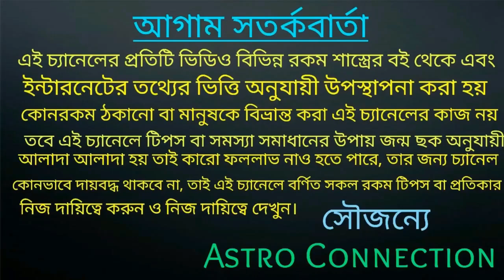All Of My Loving Family member please don't miss this video 🔥🔥🔥